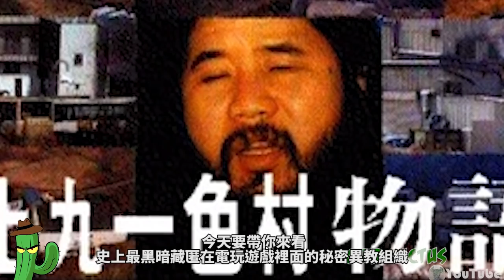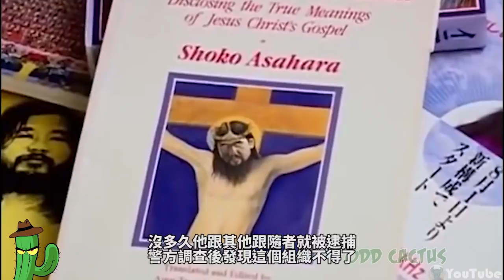一款藏著邪惡宗教計謀洗腦全世界的超黑暗遊戲